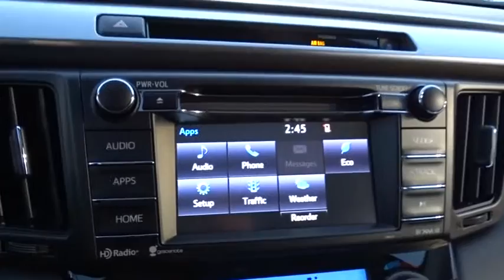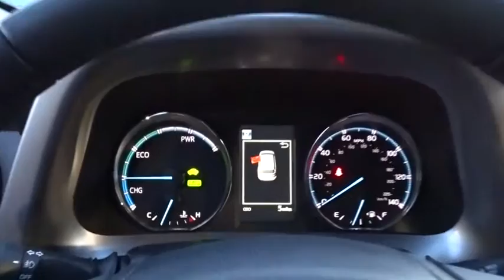2016 Toyota RAV4 Hybrid Countryside, Oak Lawn, Calumet city, Orland Park, Matteson, IL 16749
2016 Toyota RAV4 Hybrid
2016 Toyota RAV4 Hybrid XLE - Stock#: 16749 - VIN#: JTMRJREV0GD022225

6941 South Western Ave.